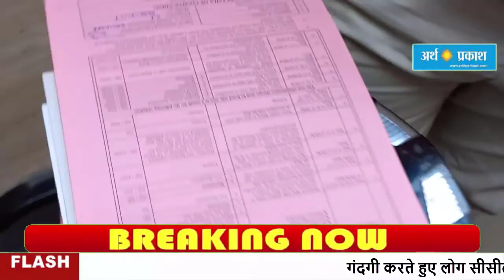गंदगी करते हुए लोग सीसीटीवी में हुए कैद, निगम के अधिकारी घर जाकर किये चालान